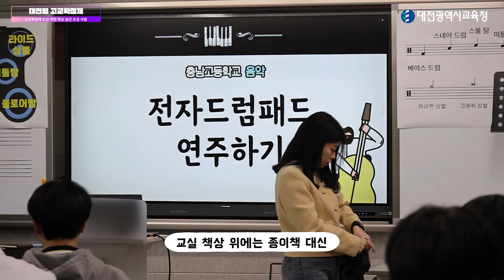“학교가 달라졌어요”...학생부터 교사까지 ‘엄지척’ : : [대전 고교학점제]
※ 이영상은 대전교육청의 제공으로 제작됐습니다.